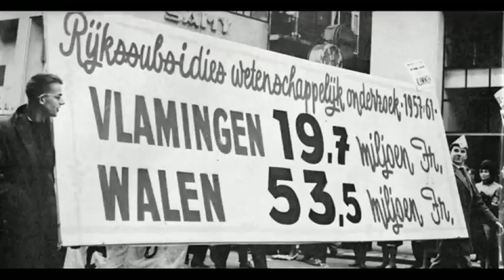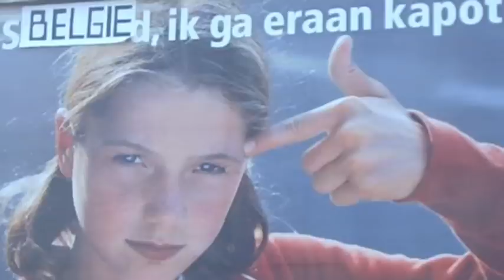Republiek Vlaanderen bijna een feit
De verkiezingskoorts slaat over naar het zuiden. Want zondag zijn het de Belgen die naar de stembus gaan. Ondanks de crisis worden de verkiezingen er gedomineerd door de aloude strijd tussen de franstalige Walen en de nederlandstalige Vlamingen. Willen ze nog wel verder samen? Of eindigt het verstandshuwelijk in een vechtscheiding? In de opiniepeilingen is de Vlaamse nationalist Bart De Wever (Nieuw-Vlaamse Alliantie) de gedoodverfde winnaar. Als De Wever zijn zin krijgt komt er een Republiek Vlaanderen, vreest de Antwerpse schrijver-columnist Tom Lanoye. Lanoye prijst De Wever voor zijn intelligentie en humor. " Maar hij speelt vals spel. Hij streeft naar een zogenaamd confederaal Belgie, maar dat is codetaal voor afsplitsing."
Kijk hier naar het interview met Tom Lanoye, gemaakt door correspondent Tijn Sadee.